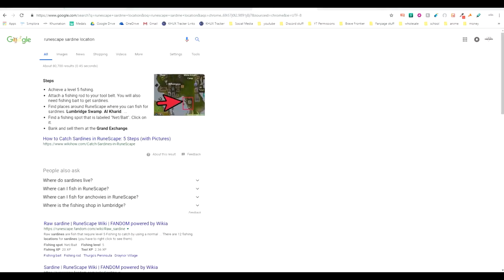Old School Runescape after 10 Years